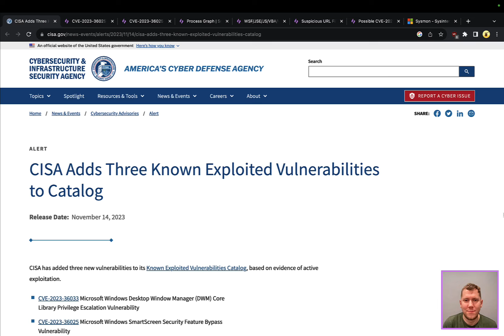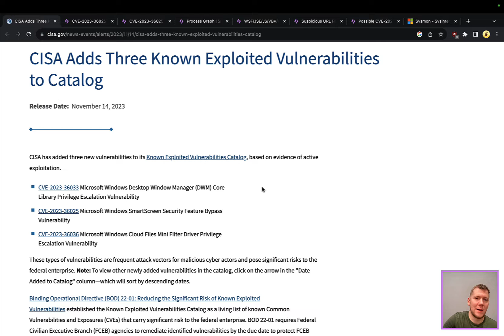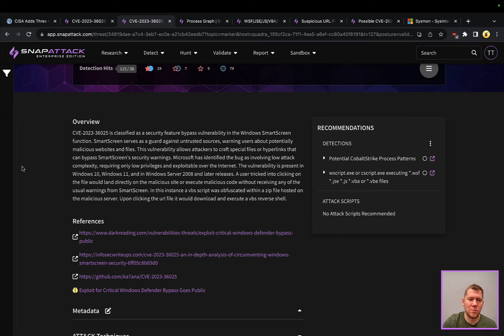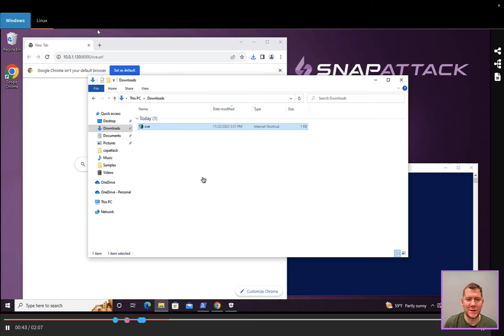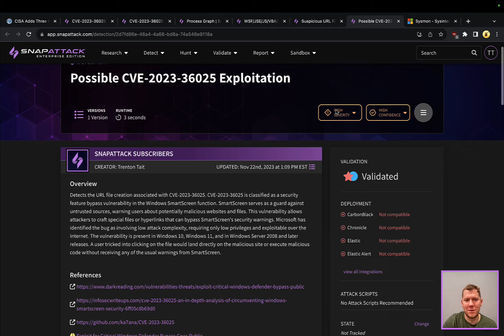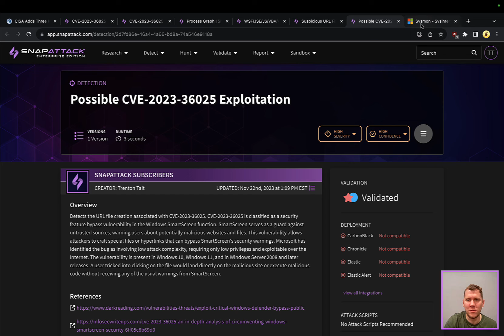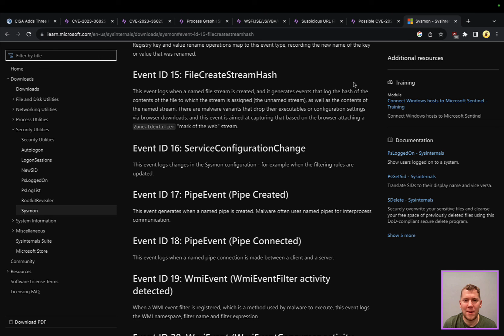SmartScreen Bypass with Malicious Links (CVE-2023-36025) | Threat SnapShot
Microsoft Defender SmartScreen -- if you know what it is, you probably find it more annoying than useful, or may have even turned it off if you have the option.  SmartScreen protects against phishing or malware websites and applications, and the downloading of potentially malicious files.  For organizations that rely on this security feature as as a defensive control, it's important to know about CVE-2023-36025, a SmartScreen bypass that's actively being exploited in the wild.  This is one of three vulnerabilities from the November "Patch Tuesday" that have been added to CISA's known exploited vulnerabilities catalog.  In this Threat SnapShot, we'll take a look at this SmartScreen vulnerability and discuss hunting strategies for indentifying possible exploitation.